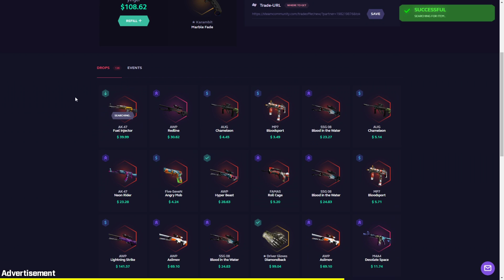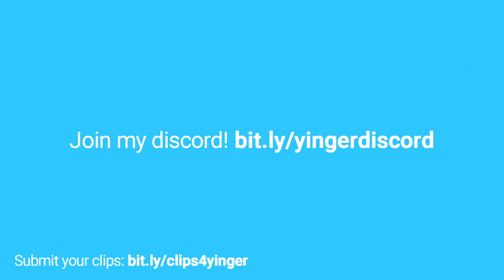"I really wants to pull a 'Red' or a Knife"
• Outro: Mateus Moreira - song for reflect (Lofi)

"I really want to unbox a 'Red' or a Knife" Gaben: "Can you do this in Valorant?" On this channel, you will find the best CS:GO case openings, CS:GO knife openings and knife unboxings, CS:GO plays, cs:go pro highlights, twitch highlights, ЛУЧШИЕ МОМЕНТЫ КС ГО, and cs:go stream highlights. We feature the most interesting moments, like lucky cs:go knife unboxings, 200 IQ pro plays, aces, 1v5 clutches, awp flickshots, no scopes, from players like s1mple, stewie2k, swag, shroud, niko, device, coldzera, fallen, scream, kennys, and many others. In addition to showing the best of csgo pro players, we also feature the best moments from cs:go pro teams such as Team Liquid, Astralis, Na'Vi, Faze Clan, Vitality, 100 Thieves, NIP, Fnatic, G2, Ence, Mousesports, and many more. Hope you enjoy our videos!